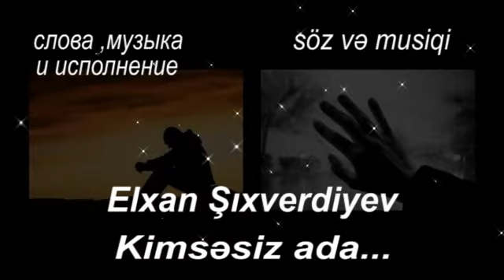Kimsəsiz ada... Elxan Şıxverdiyev